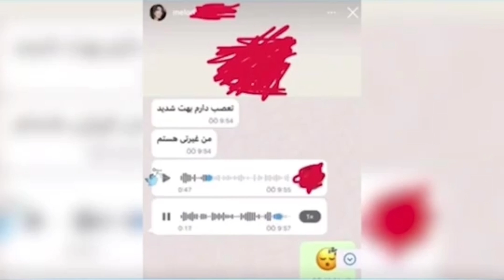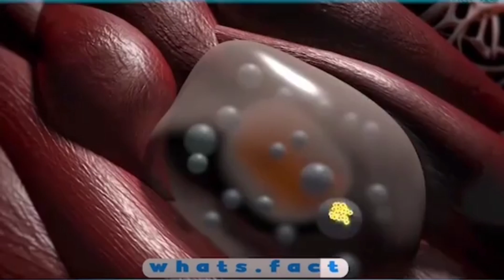کدومتون آشخور بودین ؟ 😂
‎لایک وکامنت سابسکرایب یادتون نره
‎ دمت گرم داری نکاه می کنی دلگرمی مایی شماا❤️
‎زنگوله 🔔 رو هم بزن

‎خیلی مخلصیمممم😗

‎عامووو جون این ویدیو سه قسمته !! حتما تا آخر تماشا کنید 🙏🏻

Timestamp :

00:00 جذاب ترین اصطلاحات خدمت سربازی که فقط پسرا می فهمن !! 😂
02:20 با زندگی عجیب و غریب هالک ایرانی بیشتر آشنا بشین !
05:35 زیر و بم شغل طلاسازی